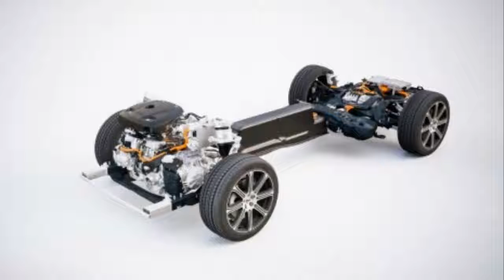Volvo goes electric across the board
Carmaker Volvo has said all new models will have an electric motor from 2019.
The Chinese-owned firm, best known for its emphasis on driver safety, has become the first traditional carmaker to signal the end of the internal combustion engine.
It plans to launch five fully electric models between 2019 and 2021 and a range of hybrid models.
But it will still be manufacturing earlier models that have pure combustion engines.
Geely, Volvo's Chinese owner, has been quietly pushing ahead with electric car development for more than a decade.
It now aims to sell one million electric cars by 2025.
Tesla shares boost
Can China's electric cars kill off petrol?
"This announcement marks the end of the solely combustion engine-powered car," said Hakan Samuelsson, chief executive of Volvo's carmaking division.
"People increasingly demand electrified cars, and we want to respond to our customers' current and future needs," he said.
Analysis: Theo Leggett, BBC business correspondent
Volvo's announcement sounds dramatic, but the reality is it simply reflects the direction much of the auto industry is travelling in.
The internal combustion engine is not dead - and won't be for a while at least. It still offers a relatively cheap and well-proven means of getting around.
The problem is that emissions regulations are getting much tighter. From 2021, for example, carmakers in the EU will have to ensure that across their fleets, average CO2 output is no higher than 95g of CO2 per kilometre. That's a lot lower than current levels.
Carmakers are reacting by developing fully-electric models. Some are already pretty impressive. But developing mass market cars that are affordable and have the right levels of performance is a research-intensive and expensive process, while persuading consumers to buy them in large numbers may also be time consuming.
In the meantime, hybridisation - fitting electric motors to cars which also have conventional engines - offers a convenient way to bring down emissions without harming performance. And there are plenty of different kinds of hybrid systems to choose from.
Volvo is making headlines, but other manufacturers are doing much the same kind of thing.
Tim Urquhart, principal analyst at IHS Automotive, said the move was a "clever sort of PR coup - it is a headline grabber".
"It is not something that moves the goalposts hugely," he said.
"Cars launched before that date [of 2019] will still have traditional combustion engines.
"The announcement is significant, and quite impressive, but only in a small way."
Tesla targets
It comes after US-based electric car firm Tesla announced on Sunday that it will start deliveries of its first mass-market car, the Model 3, at the end of the month.
Elon Musk, Tesla's founder, said the company was on track to make 20,000 Model 3 cars a month by December.
His company's rise has upset the traditional power balance of the US car industry.
Tesla, which makes no profits, now has a stock market value of $58bn, nearly one-quarter higher than that of Ford, one of the Detroit giants that has dominated the automotive scene for more than a century.